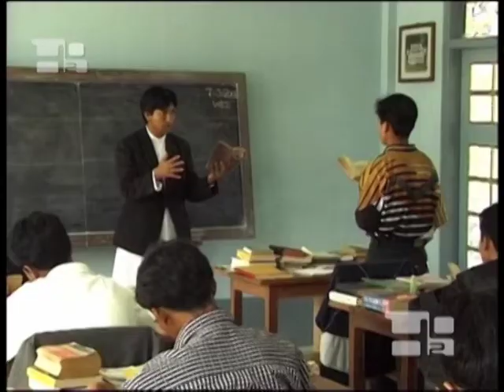Afrika und das Hilfswerk „Kirche in Not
Im Rahmen der kürzlich zu Ende gegangenen Bischofssynode für Afrika unterstrich Pater Joaquín Alliende, der internationale Präsident von Kirche in Not, die sakramentale Kraft, die den Kontinent charakterisiert.  „Ich bin sehr beeindruckt von der Atmosphäre der Herzlichkeit und der Kraft, von der der afrikanische Kontinent geprägt ist. Dies nicht nur wegen des großen Wachstums der Zahl von Kindern, die durch die Taufe Teil der Kirche werden, oder der Konversionen, oder auch von den vielen Priesterberufungen, sondern auch vom Beitrag Afrikas für die Zukunft, der ein entscheidender ist.  Das Hilfswerk Kirche in Not ist eine internationale Vereinigung von gläubigen Katholiken, die der verfolgten Kirche durch Gebet, pastorale und besonders durch materielle Hilfe beisteht.  Jedes Jahr unterstützt die Organisation zwischen 5.000 und 6.000 Projekte weltweit und hat nationale Büros in über 17 Ländern.  Der Präsident hob, nachdem er sich kürzlich mit Papst Benedikt XVI. getroffen hatte, der den sichtbaren Erfolg der Arbeit von Kirche in Not lobte, das Streben des Heiligen Vaters nach Gerechtigkeit, Versöhnung und Frieden hervor.  „Und dies ist die größte Sorge des Papstes. In einer Welt, die sich verändert, einer sich selbst zerstörenden Welt, ist es die wichtigste Aufgabe, die Botschaft von Jesus Christus und den Glauben an ihn am Leben zu erhalten. Natürlich müssen wirtschaftliche Lösungen gefunden und neue Institutionen gegründet werden. Aber wo ist die Seele dessen, wenn der Mensch Gott vergisst - wird er es alleine schaffen? Es gibt keine Brüder, wenn die Menschen nicht Söhne sind.